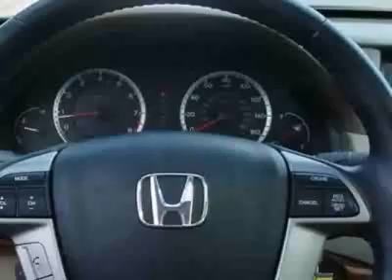2009 Honda Accord EX-L V6 Sedan Sedan - Rock Hill, SC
Honda Cars of Rock Hill - Rock Hill, SC, Rock Hill, SC - Accord EXL-V6 Navigation Sedan Leather Sunroof Alloys and Certified Warranty